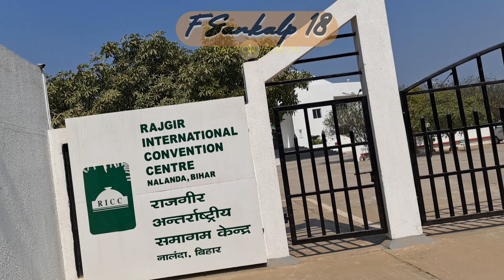venu wan aur Japanese temple,Rajgir (@The_AD06_vlogs )